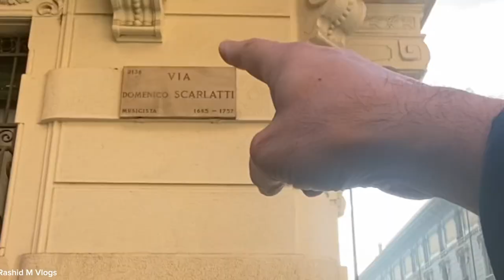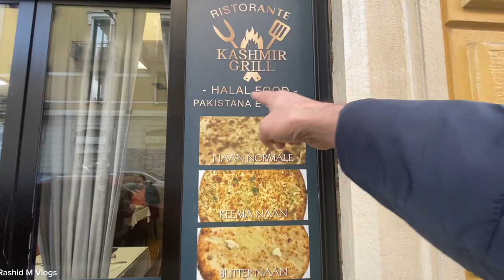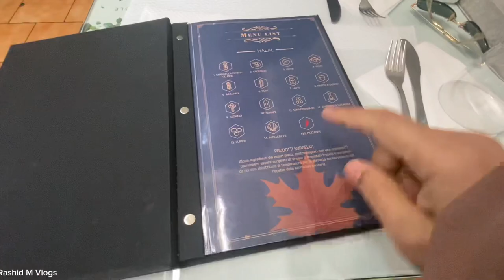Pakistani restaurant in Milan Italy | Kashmir grill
Assalam Alaikum friends, in this video we are going to share with you about the Pakistani Indian Desi food restaurant in Italy that we have visited. You see that here you get very delicious food and fresh food, the prize is not so high, so if you like this video, please share it and if you have not subscribed to the channel, then subscribe. Thank you very much.

Milan italy
Pakistani Food
Indian Food
Desi khane
Pakistani Restaurant in Italy
Halal Food in Italy
kashmir restaurant in Milan
Grill food
Milan Restaurant